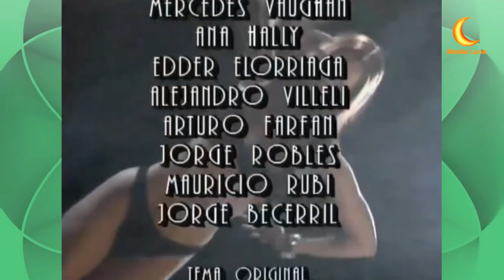Soñadoras - Entrada 6 y Salida (1998) HD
Entrada 6 y Salida originales HD 1998.

Cuatro jóvenes adolescentes luchan por hacer realidad sus sueños en un mundo rodeado por la drogadicción y el narcotráfico.

Soñadoras es una telenovela mexicana de corte juvenil de Televisa, producida por Emilio Larrosa entre los años 1998 y 1999.